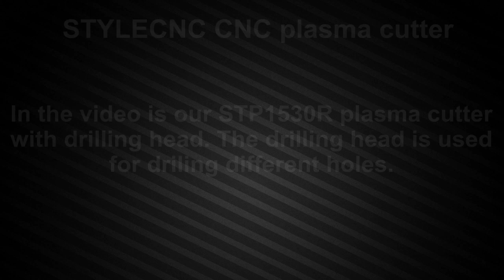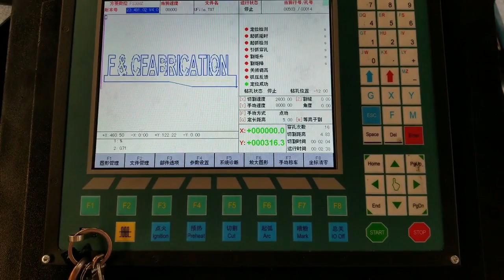Newest!!! STYLECNC CNC plasma cutter with 4th rotary device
In this video is we just made STP1530R plasma cutter with drilling head and 4th rotary device. The drilling head is used for drilling different hols.
And the 4th rotary device is used for cutting round tube.

Plasma cutting machine have advantages as following:

(1) Tailored track acquires high-intensity, high-speed and high-precision features.
(2) Human computer interface design makes the machine easy to learn and operate, and have complete functions.
(3) Equipped with functions of portable CNC cutting and can cut carbon steel, stainless steel and non-ferrous metal plate.
(4) Enable the conversion of the CAD into the program file which can be transmitted to the main machine by USB to cut plate into any shape.
(5) English, French, and Portuguese are ready to use.
(6) Can automatically memorize and restore when power is off.
(7) Plasma THC ( torch height control) device function: By automatically adjust the height of the torches
according to the feedback of the plate height changes, THC can keep good effect of cutting meanwhile,
protect the torch form damage and prolong life span of the nozzles.
(8) With status indication device.
(9) With positioning functions of protection cover, proximity switch and dual-speed.
(10) Compatibility of the domestic plasma and foreign-brand plasma.

If you want to own the similar machine or need more information about it, please visit the link:

For quickly response, online chat way is available by Skype or whatsapp, skype ID is Nick stylecnc